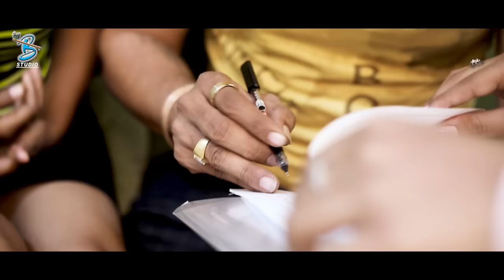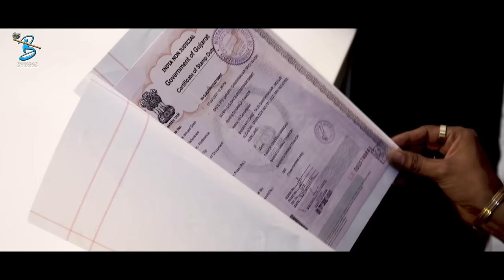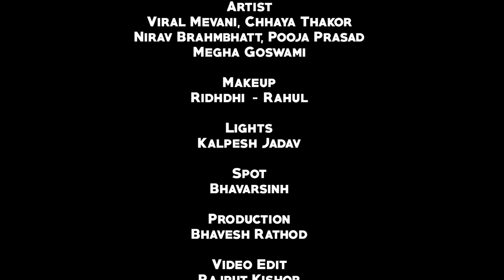100 Dada Tara 1 Dado Maro - Jignesh Barot Letest Gujrati Sad Song 2022 - Bansidhar Studio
Bansidhar Studio Presents...

Title : 100 Dada Tara 1 Dado Maro ( ૧૦૦ દાડા તારા ૧ દાડો મારો )
Singer : Jignesh Barot (kaviraj)
Lyrics : Rajan Rayka , Dhaval Motan
Recording : Temple Studio
Artist : Viral Mevani,Chhaya Thakor,Nirav Brahmbhatt,Pooja Prasad,Megha Goswami
Concept -D.O.P- Director : Dixit Chauhan
Video Edit : Rajput Kishor
Producer : Kishor lakhnotra
Sanklan : Ramsi Vala
Label : Bansidhar studio
Sp.Thanks : Hitesh Ravat,Jignesh Suthar